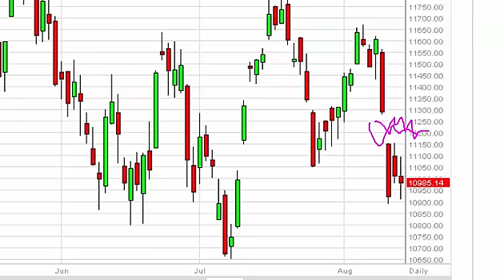Dax Technical Analysis for August 17 2015 by FXEmpire.com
- August 17 2015 index daily technical analysis for the DAX. Find more information about Forex and Commodities News Technical Analysis Fundamental Analysis and Brokers on FX Empire